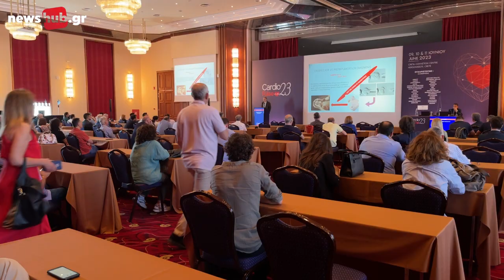Γιώργος Κοχιαδάκης: «Οι θάνατοι από καρδιαγγειακά νοσήματα, είναι η πρώτη αιτία παγκοσμίως»